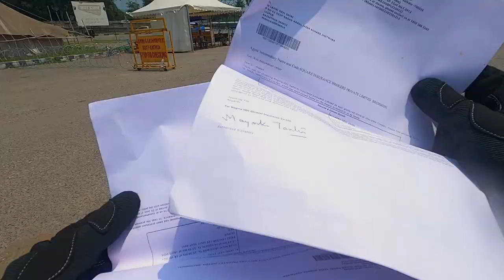ladakh trip ki sabse kharab road | ladakd road trip | ep.3 | hk hr bunty vlog